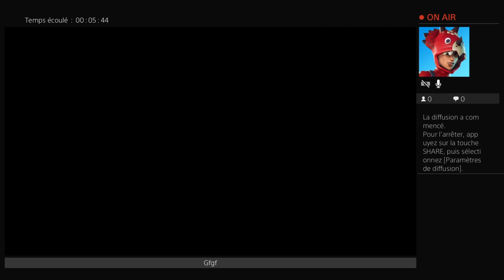Je joue a crahe bundicute